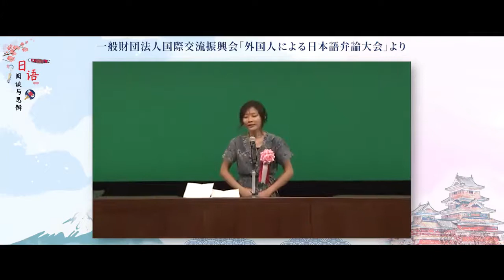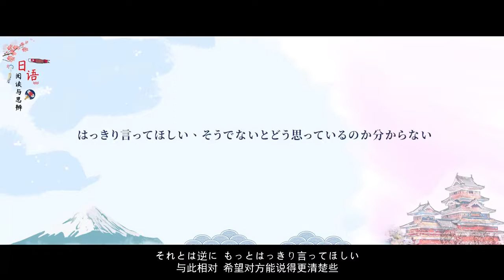日语阅读与思辨 | 12.1 日本人って「曖昧」？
本课程以主题为单元开展学习，通过聊教育、读文学、观社会、品文化四个主题单元，带领同学们“阅读”名家思想、赏鉴文学名作、关注社会热点、碰撞交流文化，从而拓宽学生的跨文化视野，培养学生的思辨性表达。